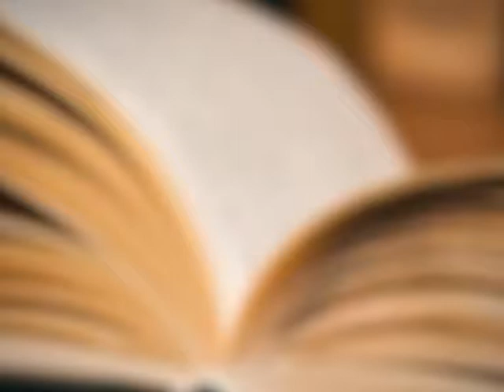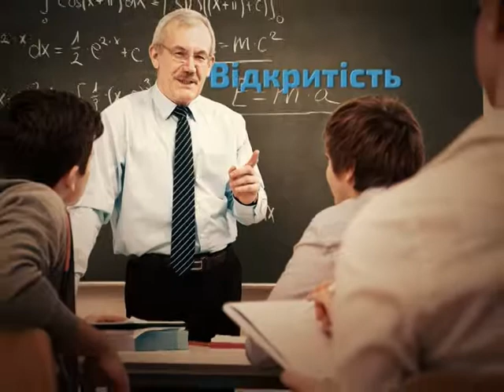SumDPU onLine 09.08.2019